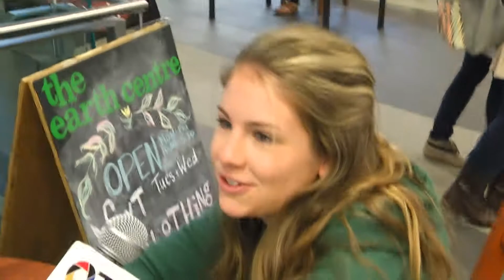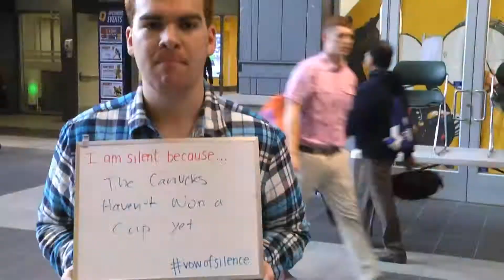QTV Student Life: Favourite Hockey Team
QTV asks Queen's students what their favourite hockey team is the day before the 2014 season opener.